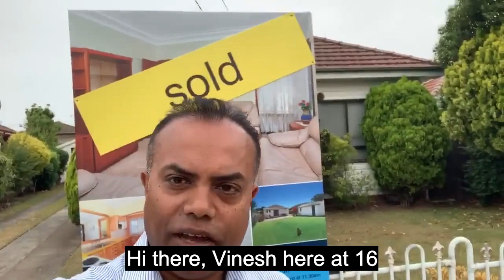How long were these clients looking before they bought ?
Last Saturday , Vinesh Goundar sold 16 Heath st Auburn to a client who has been looking to buy for over 2 years after selling true home with Vinesh . Here’s the story of the buyer, and shows why long term and repeat clients are important to any business